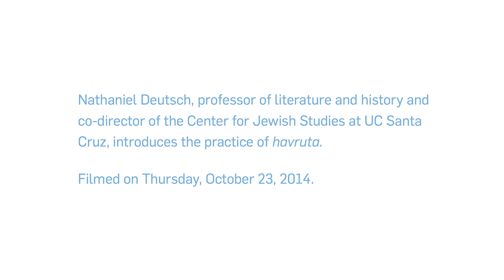Professor Nathaniel Deutsch on the practice of Havruta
In That Case: Havruta in Contemporary Art is an ongoing series of collaborations based on the Talmudic study principle of havruta—the study of religious texts by people in pairs.

Nathaniel Deutsch, professor of literature and history and co-director of the Center for Jewish Studies at UC Santa Cruz, introduces the practice of havruta.

Filmed on Thursday, October 23, 2014.